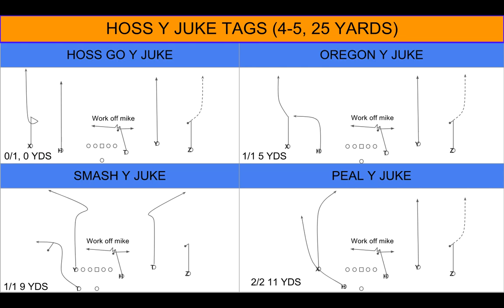HOSS Y JUKE TAGS